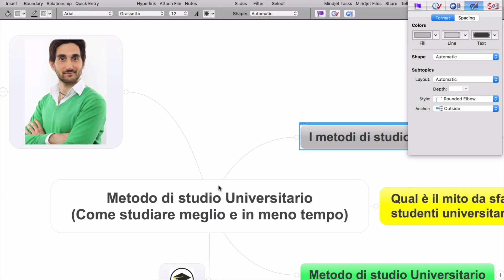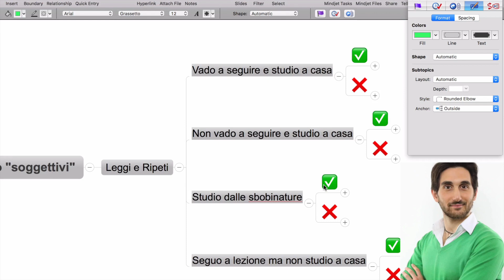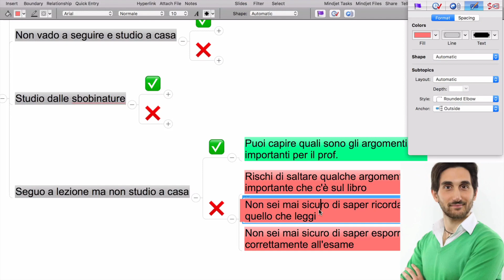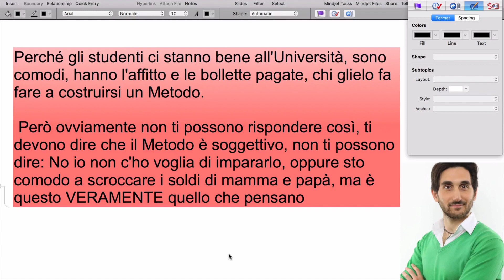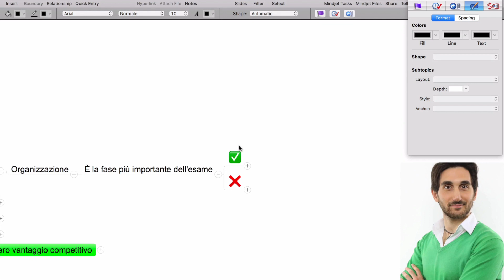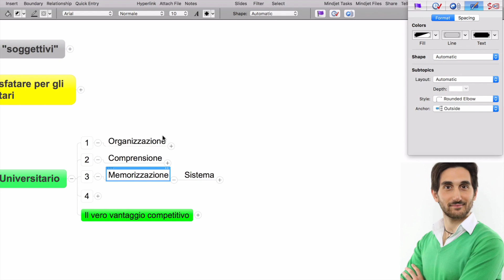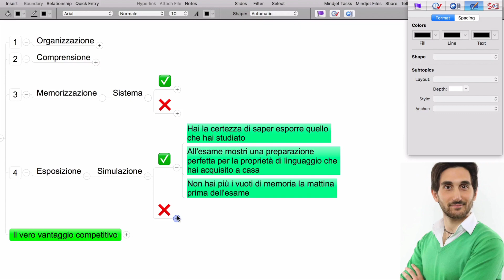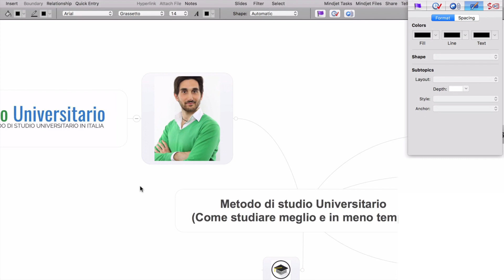[Metodo di studio] Corso (gratuito) sul protocollo per studiare, niente opinioni!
Se vuoi iniziare ad applicare subito il Metodo OCME, ti consigliamo “Super Studente in 1 Giorno” 👉🏻

Vuoi riuscire a studiare fino a 200 pagine al giorno?